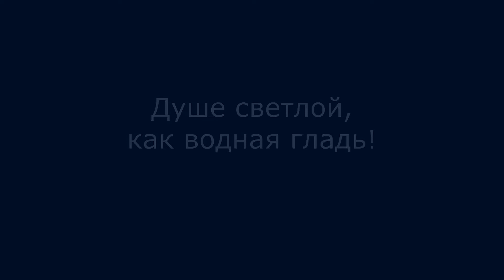Shan He Jian Xin || Thousand Autumns || Fan Trailer ( Мириады Осеней)